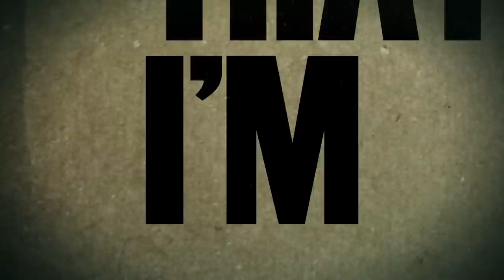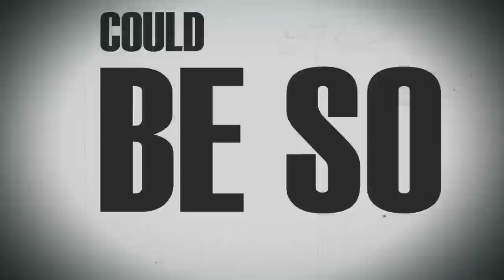Brandon White - I've Had Enough (Lyric Video)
The Official lyric video for the new single from Brandon White - "I've Had Enough" from the new album, "In My Younger Dreams".

Video produced by: Jerry Oliver